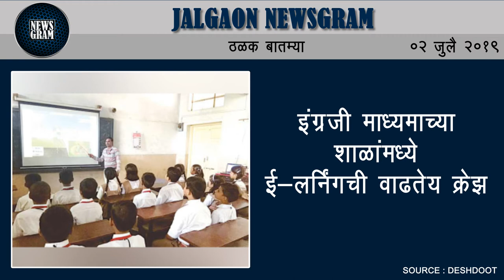सुरेशदादा जैन विधानसभा लढविणार : सुनील महाजन यांची माहिती | Jalgaon News | 2 July 2019